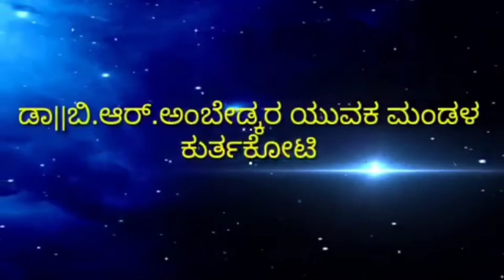DR.B.R AMBEDKAR HEJJE MELA KURTAKOTI. 2018-2019